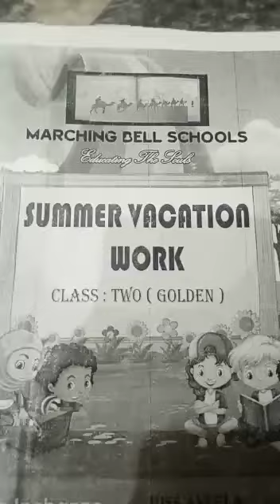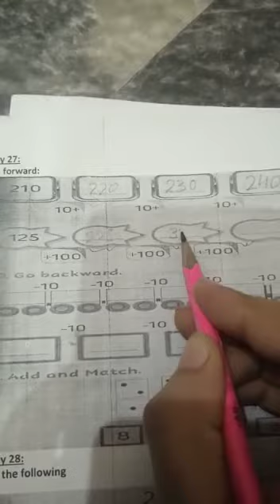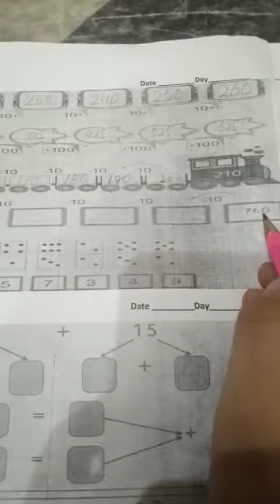Class 2| count down | day 27 | part 1